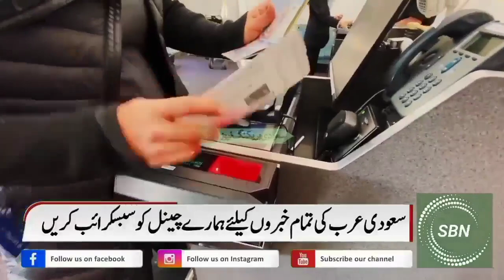Saudi Arab Latest Flight News | Big News For All Saudi Iqama Holders | ksa Flight News Update2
Saudi Arab Latest Flight News | Big News For All Saudi Iqama Holders | ksa Flight News Update1